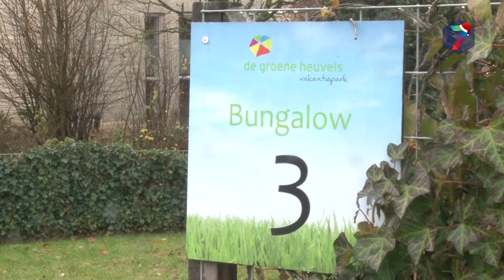Groene Heuvels wil tijdelijk arbeidsmigranten huisvesten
Vakantiepark de Groene Heuvels in Ewijk heeft plannen om tijdelijk in een verblijfsplek voor arbeidsmigranten te veranderen. Het park ziet een toename aan permanente inwoners en arbeiders vanuit uitzendbureau's, wat financiële zorgen opwekt.